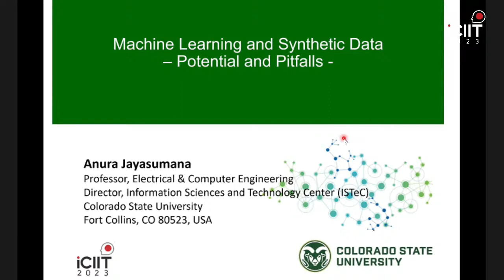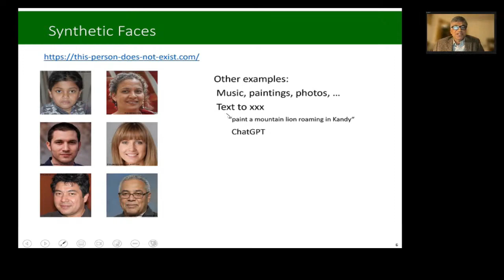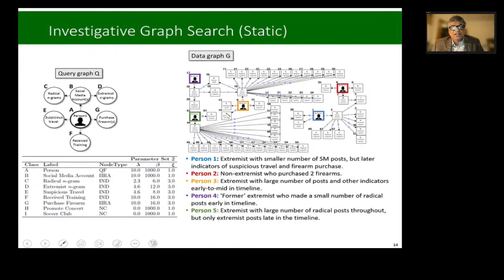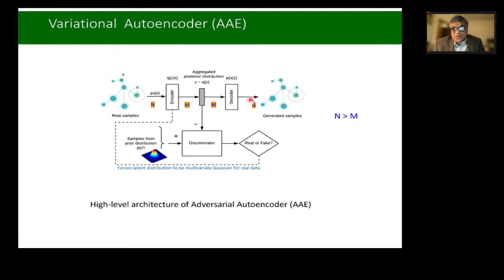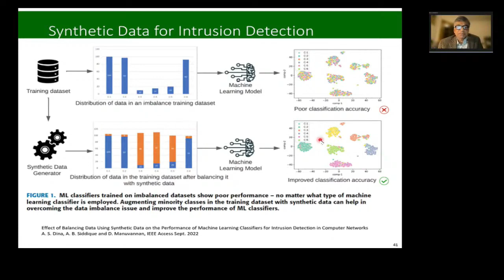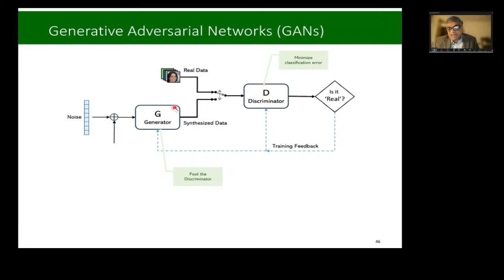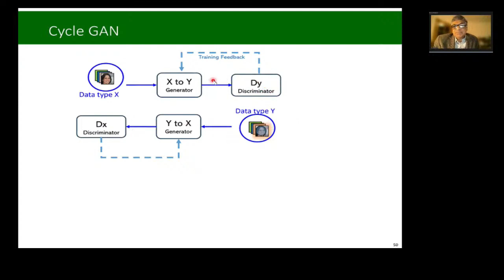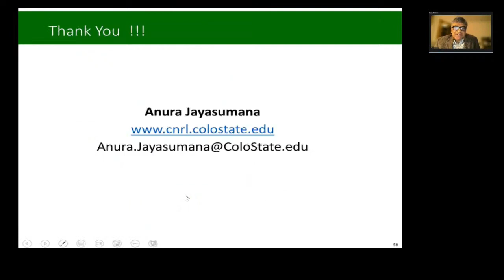ICIIT 2023 Invited Speech by Prof Anura Jayasumana, Colorado State University, USA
Machine Learning and Synthetic Data –  Potential and Pitfalls
4th International Conference on Innovations in Info-business & Technology ICIIT 2023

Anura Jayasumana is a professor  in Electrical &- Computer Engineering  Department (with joint appointments in Computer Science Department,  Systems Engineering, and Biomedical Engineering). He is also an Associate Director at Information Sciences and Technology Center (ISTeC), at Colorado State University.
Prof. Anura obtained his BSc (Engineering) from the University of Moratuwa, Sri Lanka before proceeding to the USA for further studies. At CSU, he has supervised over 20 Ph.D. and 50+  M.S. theses and taught courses ranging from freshmen undergraduate courses to specialized graduate courses in Electrical and Computer Engineering. He is a Distinguished Lecturer of the IEEE Communications Society (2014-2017). He has published ~300 research papers and a book.  He has served as a consultant to numerous companies ranging from startups to Fortune 100 companies.
Anura Jayasumana is interested in Computer & Communication Networking in the areas Internet of Things,  Social Networks, Sensor/ Optical/ Wireless/ Wired Networks and  Performance Modeling,  Network Protocols, and VLSI: Testing and Testable Design of Integrated Circuits.